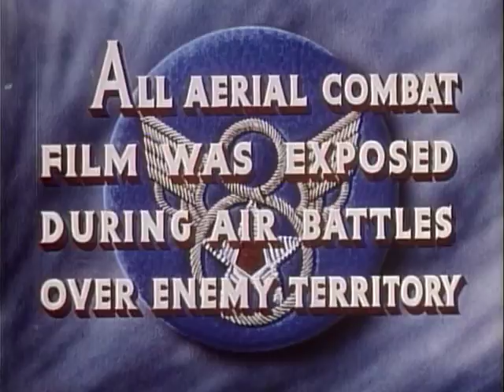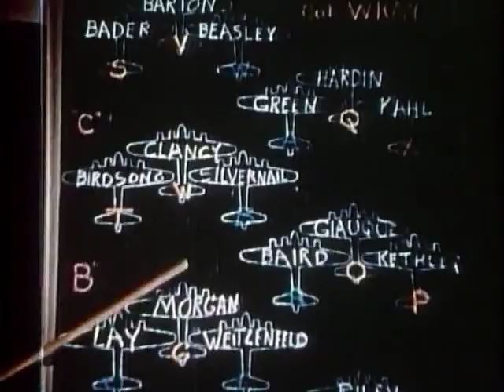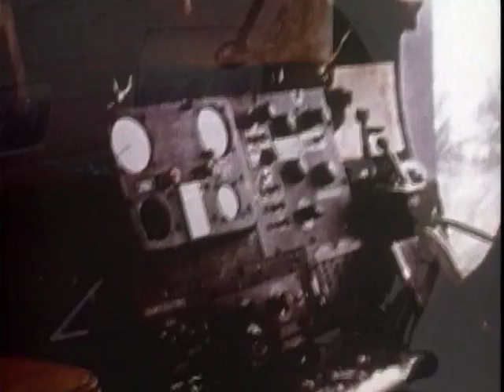Memphis Belle - A Flying Fortress Story Better Quality version!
The Memphis Belle: A Story of a Flying Fortress is a 1944 documentary film which provides an account of the final mission of the crew of the Memphis Belle, a Boeing B-17 Flying Fortress. In May 1943 it became the first U.S. Army Air Forces heavy bomber to complete 25 missions over Europe and return to the United States.

The dramatic 16 mm color film of actual battles was made by three cinematographers, including First Lieutenant Harold J. Tannenbaum. Tannebaum, a veteran of World War I, was killed in action during the filming when the bomber he was in was shot down over France on April 16, 1943.

The film was directed by Major William Wyler, narrated by Eugene Kern, and had scenes at its station, RAF Bassingbourn, photographed by Hollywood cinematographer Captain William H. Clothier. It was made under the auspices of the First Motion Picture Unit, part of the United States Army Air Forces. The film actually depicted the next to last mission of the crew (see below) on May 15, 1943, and was made as a morale-building inspiration for the Home Front by showing the everyday courage of the men who manned these bombers.